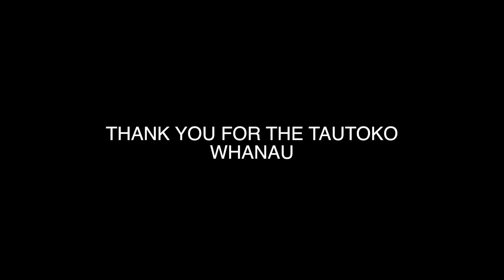Manahi repping BOP at 2017 Northern Junior IPS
BOP U12 Mixed team took out the gold medal beating Counties Manukau 5-4 in the finals

Video edited by Manahi Taoho